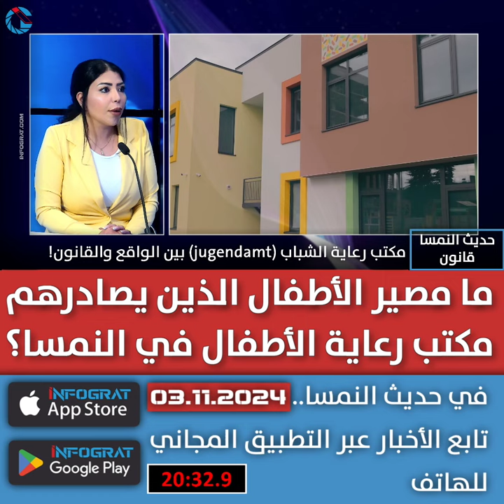ما مصير الأطفال الذين يصادرهم مكتب رعاية الأطفال في النمسا؟